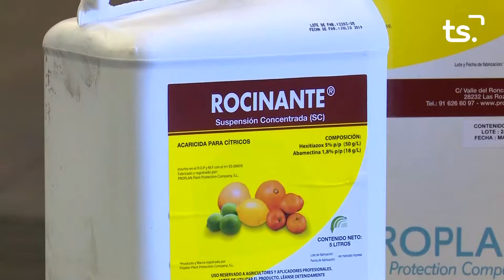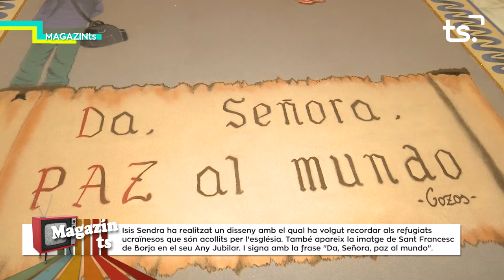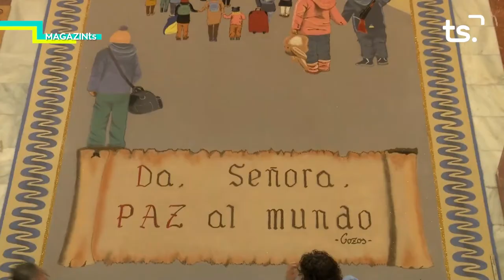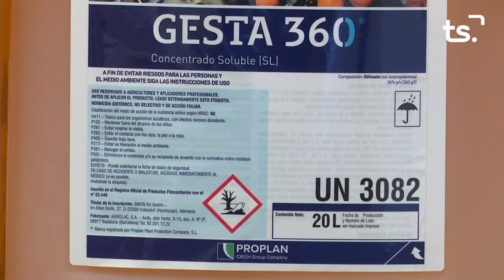MAGAZIN TS DIMARTS-CATIFA CORPUS CHRISTI VILLALONGA - 2022-06-28